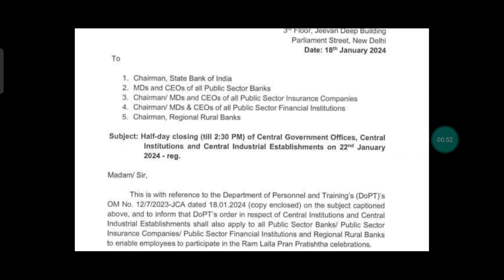Public sector bank will also half day close on 22 January 2024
Bank holiday
22 January ko bank holiday h
22 January ko bank ki chutti h
Bank ki chutti
22 January holiday
22 January ko chutti h Telegram channel